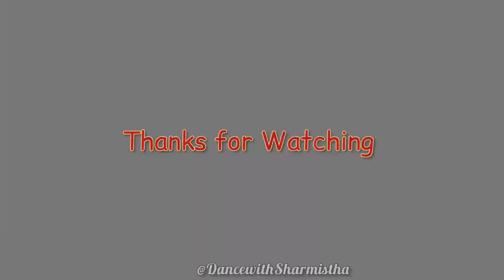Ramta Jogi | Taal | Dance with Sharmistha Choreography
Hey Guys,
Here is my new dance cover on RAMTA JOGI. This is one of my favorite songs from the 90s.